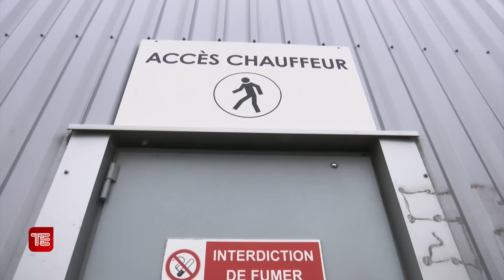Mon Job, c’est conductrice PL dans le transport routier régional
#13 My Job My Truck : transport routier régional – Coralie Durand

Pour ce treizième My Job My Truck, nous partons à la rencontre de la deuxième conductrice mise en avant dans la série. Nous nous retrouvons en Occitanie, précisément en Haute-Garonne à une vingtaine de kilomètres au nord de Toulouse, et Vincent est déjà en train de discuter avec Coralie, notre professionnelle du jour.

Il va être question de transport de marchandises sèches en régional, il est 6H30 du matin, dans la cour des Transports Pech à Saint-Jory et nous nous apprêtons à suivre Coralie pendant toute sa journée de travail au volant de deux camions différents : un tracteur et un porteur, tous deux avec la même motorisation Volvo FH I-SAVE 500 ch. Deux missions sont donc au programme, nous allons commencer par aller chercher de la peinture chez Reva peintures à Auterive, puis en deuxième partie de journée, nous irons chez DPD France, au sud de Toulouse, récupérer deux containers. Ces deux cargaisons seront rapatriées par Coralie, à un même point de collecte pour être redirigées de nuit vers une autre destination plus lointaine.

Intervenants dans ce reportage video Truckeditions.com : Coralie Durand , conductrice PL transport régional chez les Transports PECH, Vincent Mahé – Truckeditions.

Programme My Job My Truck – Réalisation Vincent Mahé – Images additionnelles / drone Sébastien Péresse – Directrice de production Catherine Mahé Godeloup – Production exécutive Lampyris Production – Musique Motion Array – Rock / Tech logo / SergiiAliabiev_SpectacularChase -JonChapman_LoveTheLifestyle / This Is Funk Baby - SoniqBranding_Funk It Like It's Hot - Fleming_TalahasseeNights_Loop - Truckeditions 2024 ©.

Et activez la petite cloche de Notification (en haut à droite) pour voir dès sa mise en ligne notre prochaine video :)